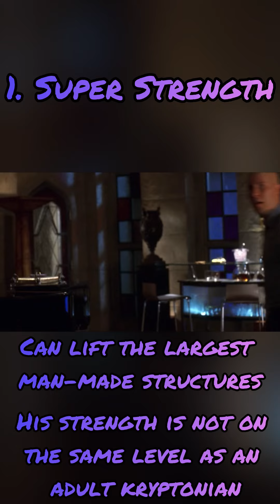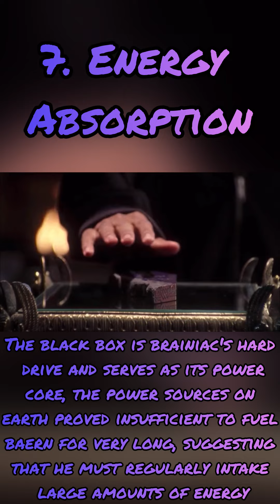How Powerful is Baern? (Smallville 2001)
Talking about Baern from Smallville 2001

Explaining All of his powers strength, speed, feats and etc!!!

Enjoy the Video Everybody 😃😉